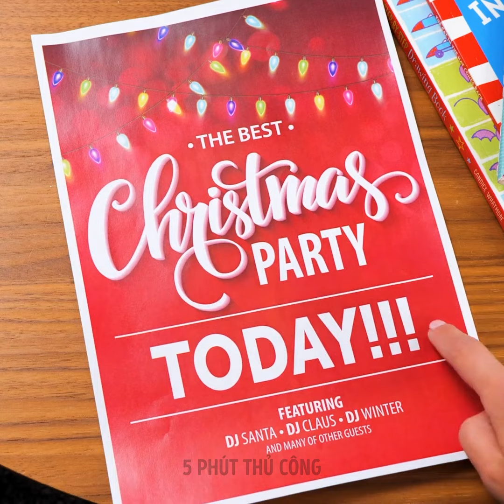CÁCH CHUẨN BỊ CHO BÊN NĂM MỚI. Mẹo trang điểm